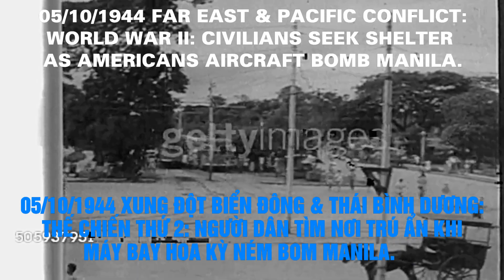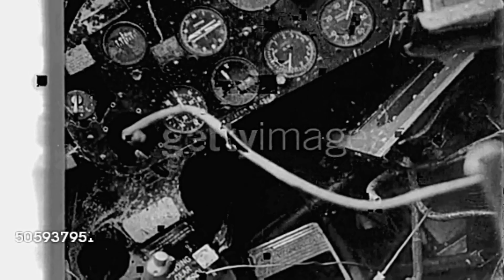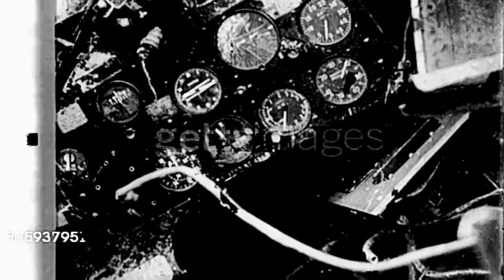05/10/1944 Far East&Pacific Conflict:World War II:Civilians Seek Shelter As American Aircraft Bomb..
05/10/1944 Far East & Pacific Conflict: World War II: Civilians Seek Shelter As American Aircraft Bomb Manila – Xung Đột Viễn Đông & Thái Bình Dương: Thế Chiến Thứ II: Người Dân Tìm Nơi Trú Ẩn Khi Máy Bay Hoa Kỳ Ném Bom Manila.

VIỆT NAM NHỮNG BIẾN CỐ - SỰ KIỆN TRƯỚC 1955: 05/10/1944 Far East & Pacific Conflict: World War II: Civilians Seek Shelter As American Aircraft Bomb Manila – 05/10/1944 Xung Đột Viễn Đông & Thái Bình Dương: Thế Chiến Thứ II: Người Dân Tìm Nơi Trú Ẩn Khi Máy Bay Hoa Kỳ Ném Bom Manila.

Civilians seek shelter as American Aircraft bomb Manila while Japanese anti aircraft batteries and interceptor aircraft battle the Americans and shoot down a Grumman although a church is gutted out by a bomb.

Người dân tìm nơi trú ẩn khi máy bay Hoa Kỳ ném bom Manila trong khi các khẩu đội phòng không và máy bay đánh chặn của Nhật Bản chiến đấu với quân Hoa Kỳ và bắn hạ một Grumman mặc dù một nhà thờ đã bị bom phá hủy.

Date created: 05 October, 1944
Location: Manila, Philippines
Credit: NHK   Source: NHK Video Bank Premium